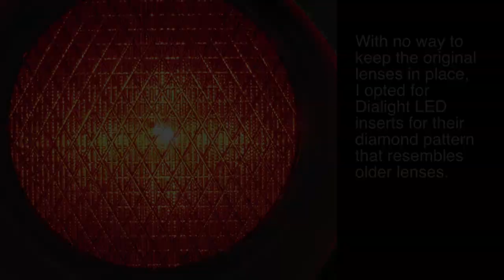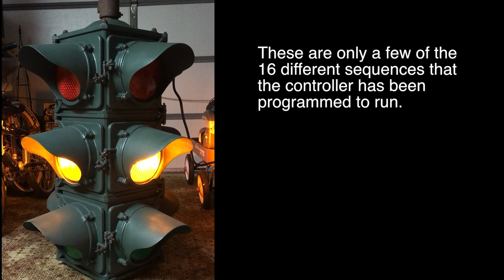Restored Horni Traffic Signal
I purchased this signal at a garage sale as nothing more than a hollow shell. I thoroughly enjoyed bringing it back to working order. This is one of the signals in my personal collection.